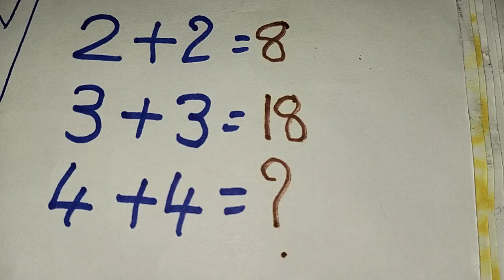solve this problem if you are clever